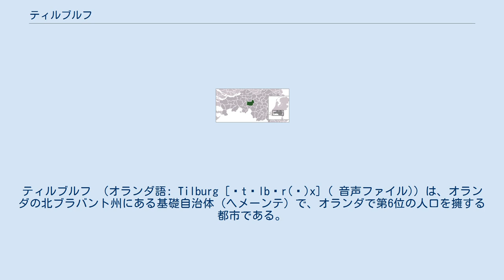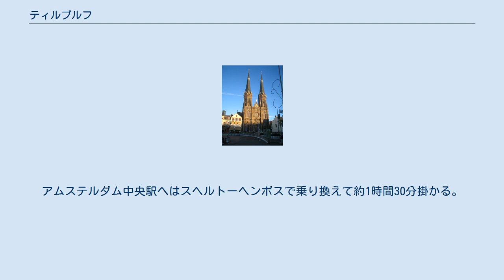ティルブルフ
ティルブルフ （オランダ語: Tilburg [ˈtɪlbʏr(ə)x] ( 音声ファイル)）は、オランダの北ブラバント州にある基礎自治体（ヘメーンテ）で、オランダで第6位の人口を擁する都市である。
 ティルブルフの初期の歴史についてはよく知られていない。
709年以降の文書にティルブルフの名前が初めて現れた。
その後数世紀、ティルブルフについての言及が途絶えてしまう。
中世後期、ティルブルフは町や村という集落ではなく、地域一帯を指す名称であったと思われる。
地域には二つの集落があり、その一方が東ティルブルフと呼ばれていた。
この集落の中心の丘には木造の小さな城か塔があったと思われるが、数世紀後には取り壊され、現在その痕跡は全く残っていない。
ただし、城を取り囲んでいた堀の跡はわずかに残されている。
14世紀に入ると、ティルブルフは荘園となった。
近隣の町ホールレ（en:Goirle）と共に、ティルブルフとホールレの荘園という称号を獲得した。
 荘園の権利は、継続して幾名かの貴族家系の領主の物となっていった。
彼らは村から支払われる税、高級品、利息から収入を得ていた。
 15世紀、ティルブルフ領主の一人であるヤン・ファン・ハストレヒトがティルブルフ城を建てた。
『ハッセルトにある石造の大広間』は、いくつかの歴史的文書に記載が残されている。
不運なことに、1858年に城は工場をつくるために取り壊された。
しかし今も市の紋章の中に残っている。
城の原型のレプリカが、1995年頃、工場が去った後の元々の場所に復元された。
1803年、ホールレがティルブルフから切り離された。
1809年、ティルブルフは都市権を得た。
その年の人口はおよそ9,000人だった。
 ティルブルフは家畜の地と呼ばれる場所に成長した。
ヒツジの餌のため牧草を集められる土地であり、砂質の道が3つ交わる小区画であった。
こういった三角形の形をした区画は、いまもティルブルフ市内の多くの場所の設計に反映されている。
 これらの村落に住んでいた貧しい農夫たちは、羊毛を売ることをやめ、自身で紡績することに決めた。
長きに渡り、彼らの非常に小さな自宅は織機で占拠されていた。
17世紀にティルブルフにあった織機の数はおよそ300だった。
企業心にとんだ人々が、飛躍の機会を見いだした。
服地商と呼ばれてもいた彼らは、紡績業者が家内で仕事するための原材料を供給したのである。
ティルブルフ初の作業所ができた。
その時点から、羊毛産業が急速に成長し、1881年にはティルブルフに145の作業所があった。
家内制紡績は続行したが、それは20世紀初頭までだった。
ティルブルフ製の毛織物は広く知られていた。
第二次世界大戦後、ティルブルフはオランダの羊毛の首都としての地位を保持していたが、1960年代に入って産業が衰退した。
1980年代には羊毛作業所の数は片手で数えられるほどに減った。
現在のティルブルフの産業は、多様な企業と業種に支えられている。
 ヴィレム2世 (1792年-1849年)は、常に温情をティルブルフに対し表した。
『ここに来ると私は自由に呼吸でき、幸せを感じる。
』と、彼はかつて町で言った。
ヴィレム2世は常に、財政面からティルブルフを支援した。
彼はヒツジの飼育を改善し、新たな農場を建て、ヨゼフ通りに兵舎を創設した（この建物は現在市の公文書館にされた）。
王はいつも数名の友好的な製造業者から歓迎を受けていたので、彼はティルブルフに自身の邸宅を必要とした。
宮殿は19世紀半ばに建設された。
 ヴィレム2世が亡くなる数ヶ月前、彼の宮殿が完成した。
宮殿は現在シティ・ホールの一部となっている。
1987年、宮殿に近接して、ヴィレム2世を記念するオベリスクが建てられた。
1874年からあった古いものと取り替えたのである（1968年に町の風景から失われていた）。
修復後、ヴィレム2世像は再び、彼がかつて市民の間で幸福を感じたであろう市の中心部に据えられている。
 ティルブルフでは多くの祭りが開催される。
フェスティヴァル・ムンディアル（ワールド・ミュージック）、ジャズ・フェスティヴァル、インディーズ系フェスティヴァルなどがある。
ベネルクス諸国最大ともいわれる移動遊園地が、毎年7月に10日間開催される。
移動遊園地開催時の月曜日は、『ピンクの月曜日』（Roze Maandag）と呼ばれ、同性愛者たちが集い、異性愛者たちも楽しむイベントとなっている。
 ティル...